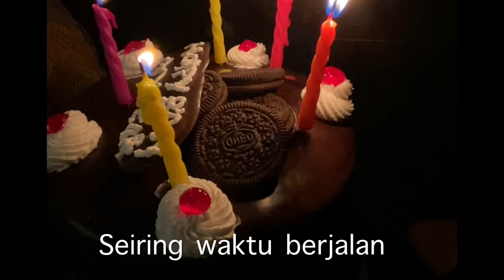SELAMAT ULANG TAHUN 🎂